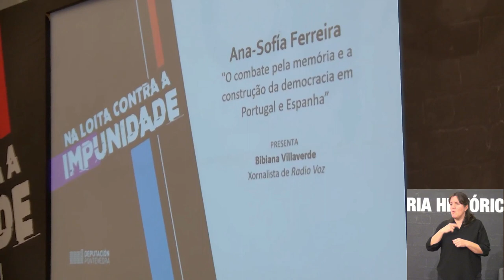'O combate pela memória e a construção dademocracia em Portugal e Espanha'. IV Xornadas da Memoria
Baixo o título "As ideas furtadas", teñen lugar ás IV Xornadas Contra a Impunidade Franquista os días 11 e 12 de novembro.
A doutora en historia e investigadora do Instituto de História Contemporánea de Lisboa, Ana-Sofía Ferreira, fala no seu relatorio, titulado ‘O combate pola memoria e a construción da democracia en Portugal e España’ sobre a memoria da transición española e portuguesa, a súa revolución dos caraveis, e as políticas públicas de memoria que se están a desenvolver por parte de ambos estados.